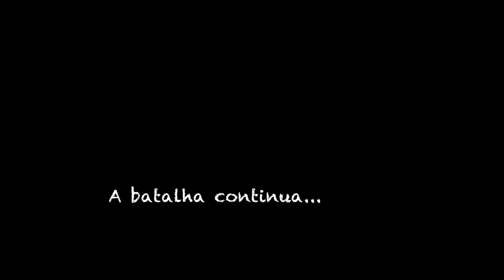A batalha continua